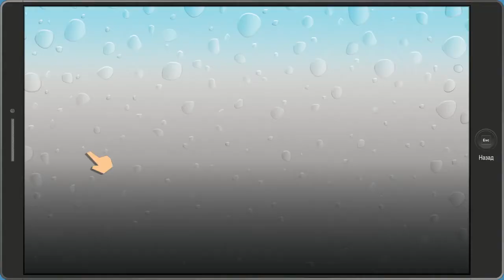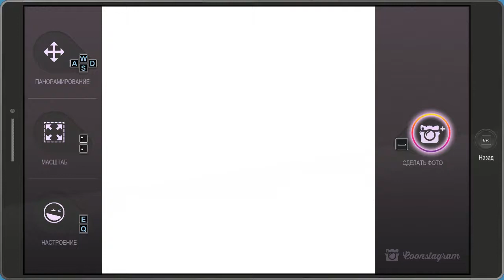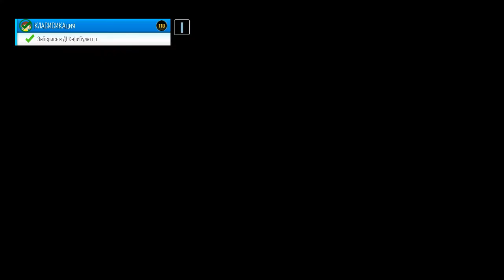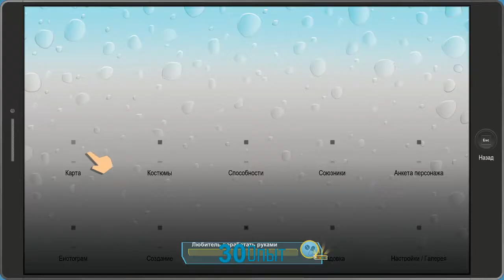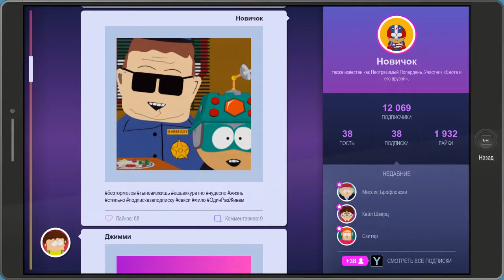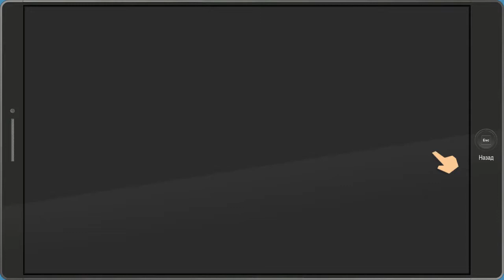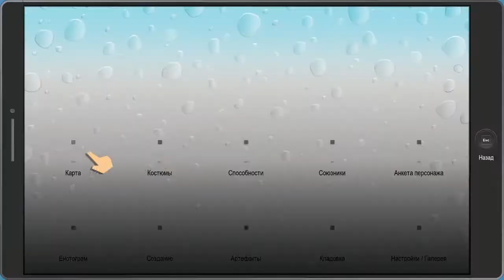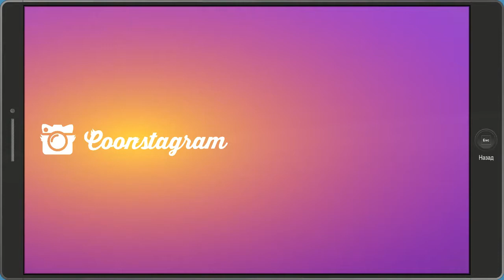South Park Fractured But Whole Часть 2-1